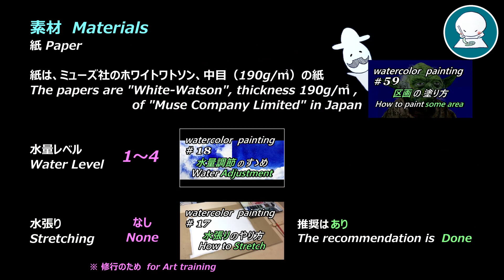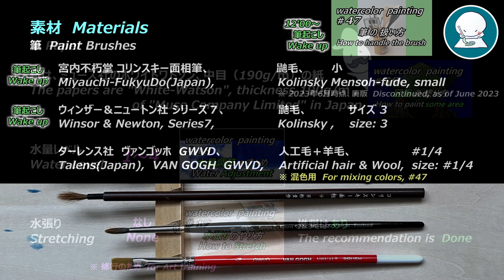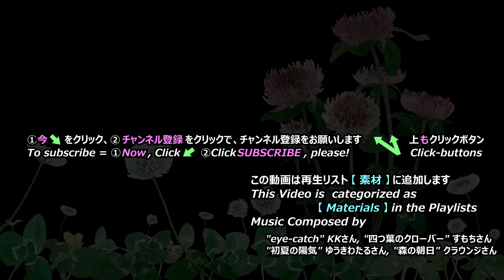【watercolor Lv. 19】赤詰草 Red Clover / 花の描き方 How to paint flowers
This video focus on the painting of flower of Red Clover
赤詰草の花を描いてます
A little more challenging than Ep.107 before it
白詰草よりもほんの少し難易度を上げてます

Paper / 紙
紙
"White Watson", thickness 190g/㎡ , of "Muse Company Limited" in Japan.
ホワイトワトソン

Watercolor / 水彩絵の具
Winsor & Newton's watercolor
ウィンザー＆ニュートン社 透明水彩絵の具
カドミウムイエローペール　Cadmium Yellow Pale
イエローオーカー　Yellow Ochre
ペリレーンマルーン　Perylene Maroon
セルリアンブルー　Cerulean Blue
フレンチウルトラマリン　French Ultramarine
ウィンザーグリーン イエローシェード　Winsor Green Yellow-shade
フーカスグリーン　Hooker's Green
ライトレッド　Light Red
バンダイクブラウン　Vandyke Brown
ペイニーズグレー　Payne's Gray

Brush / 筆
宮内不朽堂 コリンスキー面相筆、鼬毛、小   ※現在、廃版
Miyauchi-FukyuDo(Japan), Kolinsky Mensoh-fude, small ※Now, discontinued

Winsor & Newton, Series7, size 3
ウィンザー＆ニュートン社 シリーズ７、鼬、サイズ3

Talens(Japan), VAN GOGH, artificial brush hair + wool, GWVD-#1/4
ターレンス社 ヴァンゴッホ、人工毛＋羊、#1/4

野外植物 (オルビス学習科学図鑑)
大場達之さん
株式会社 学習研究社

【index 目次】
0:00 Opening　オープニング
0:24 Memo　メモ
0:31 Materials　素材
1:12 Red Clover　赤詰草
1:44 Painting　彩色
8:08 Result　結果
9:14 Informations　案内

【BGM】
I'm using copyright-free musics from Site: DOVA-SYNDROME
music
"eye-catch"    by KK
"4-leaf Clover" by Sumochi
"Early Summer Sunshine" by Yuki Wataru
"Morning Sun in the Forest" by Krounge

楽曲
"eye-catch" KKさん,
"四つ葉のクローバー" すもちさん,
"初夏の陽気" ゆうきわたるさん
"森の朝日" クラウンジさん